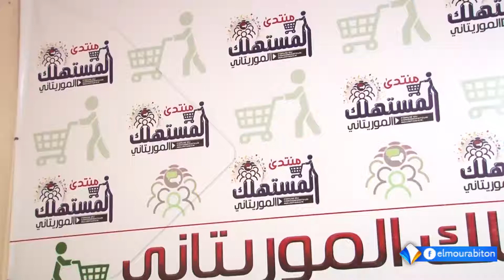منتدى المستهلك يقول إنه استقبل اتصالات ترصد عدمَ التزام التجار بالأسعار المعلنة في إجتماع الحكومة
تقرير : أحمد ببكر سيرة
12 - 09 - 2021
قناة المرابطون - الصفحة الرسمية - 2021